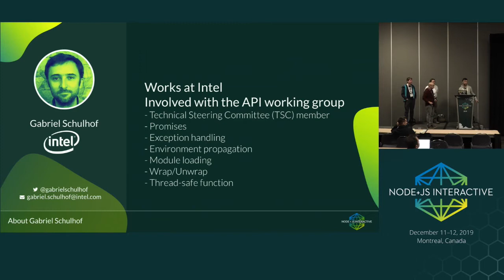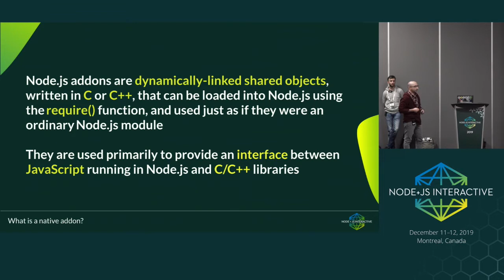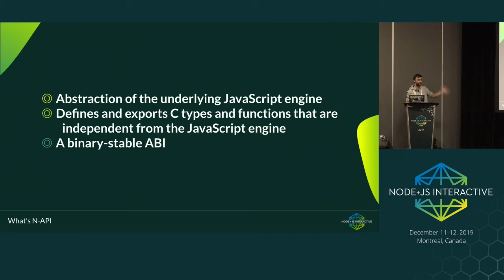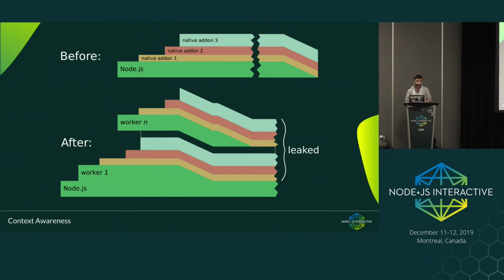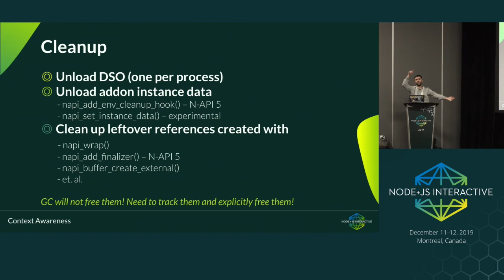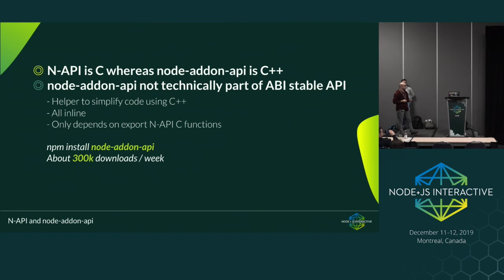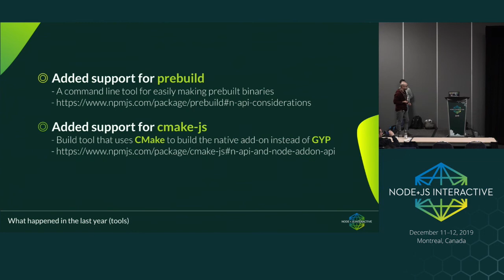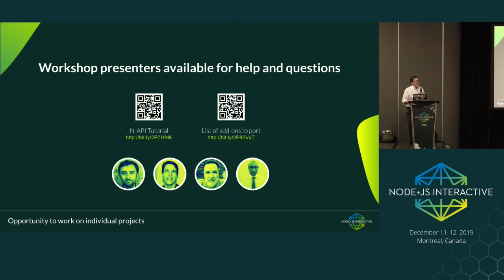Next Generation N-API: A Hands-on Workshop - Nicola Del Gobbo, Packly & Jim Schlight, Inspiredware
Next Generation N-API: A Hands-on Workshop - Nicola Del Gobbo, Packly & Jim Schlight, Inspiredware (Limited Seating; First-come, First-Served Basis)
Speakers: Nicola Del Gobbo, Jim Schlight
Tooling for Node native add-on development continues to rapidly evolve. After widespread adoption of N-API last year, the Node native add-on ecosystem is gaining momentum as the underlying technology advances.

This workshop describes important new features critical to the performance of your native add-on. These features include asynchronous operations which permit you to safely and reliably spread your work across multiple threads. Context awareness permits your add-on to be loaded multiple times without the copies interfering with each other. Finally, adopting thread-safe functions insures your functions run reliably regardless of the thread from which they are called or in which they run.

Bring your project or work through the workshop tutorials under the helpful guidance of the N-API experts. You’ll leave this workshop with a solid understanding of these important new technologies.